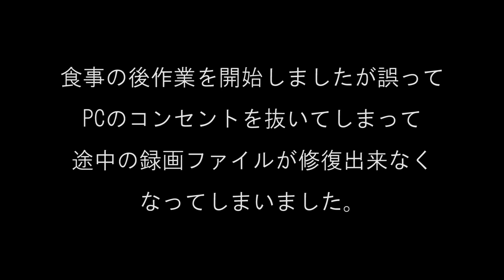DIY 144/430NMHzクロス八木アンテナ完成 #3 アマチュア無線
144/430NMHzクロス八木アンテナが完成しました。
衛星通信に使用できるように作成してみました。
144MHzのSWRが高いので今後対策します。